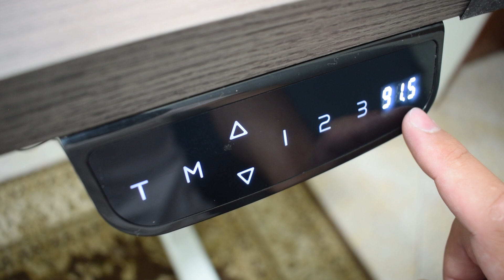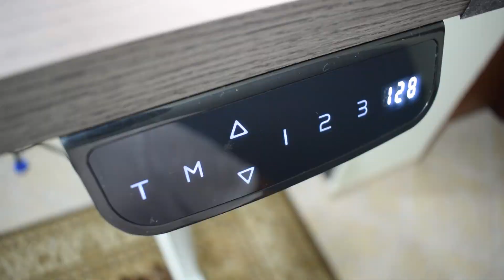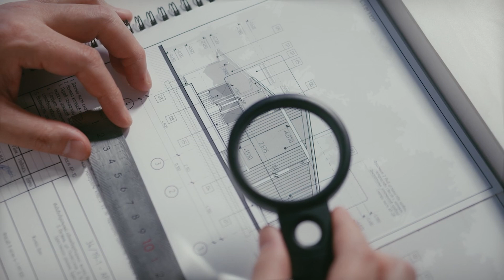Não compre uma MESA de ALTURA REGULÁVEL antes de ver esse vídeo!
🌟 Compre a MELHOR MESA de ALTURA REGULÁVEL para o seu Escritório!

🌟 Descubra a MELHOR MESA de ALTURA REGULÁVEL para o seu Escritório! 🌟

🔧 Precisa de uma solução ergonômica e versátil para o seu espaço de trabalho? Apresentamos a Mesa SlikDesk High, a escolha perfeita para quem busca conforto e praticidade no dia a dia. 💼

🎥 No canal Engenharia Detalhada, exploramos cada aspecto dessa inovação que está conquistando o mercado. Descubra como a Mesa SlikDesk High pode transformar a sua maneira de trabalhar, seja no escritório ou no home office!

💡 Com recursos avançados de altura ajustável, essa mesa é muito mais do que um simples móvel de escritório - é uma ferramenta indispensável para a sua saúde e produtividade. 🚀

🔍 Através da montagem simples e dos controles intuitivos, você poderá personalizar a sua experiência de trabalho de acordo com as suas necessidades. Seja trabalhando em pé ou sentado, a Mesa SlikDesk High oferece a flexibilidade que você merece.

🔗 E o melhor de tudo? Como membros da comunidade Engenharia Detalhada, temos um cupom exclusivo para você adquirir a sua Mesa SlikDesk High com desconto especial. Não deixe essa oportunidade passar!